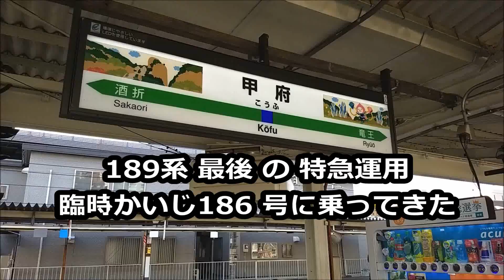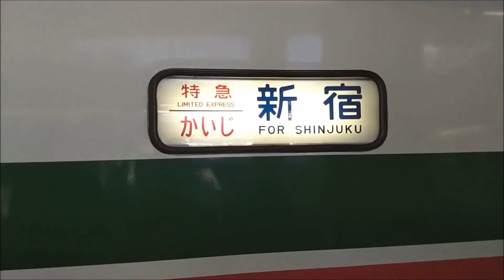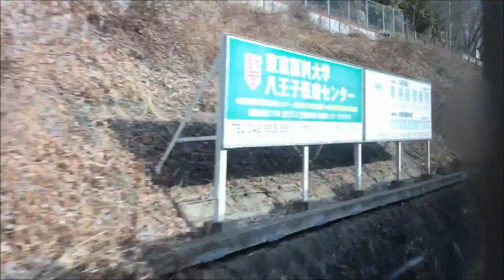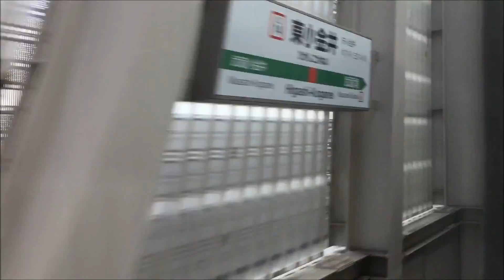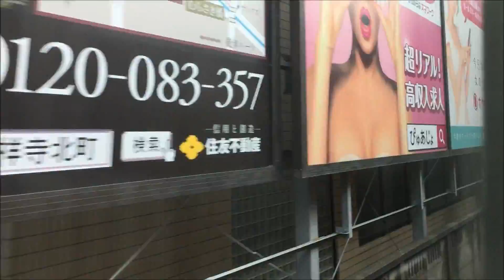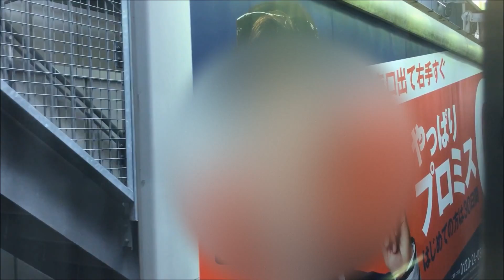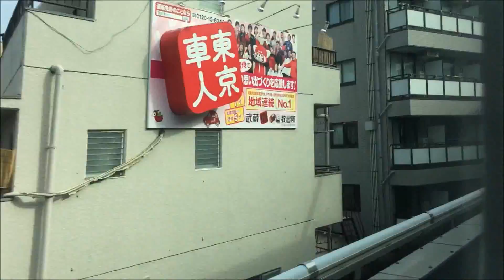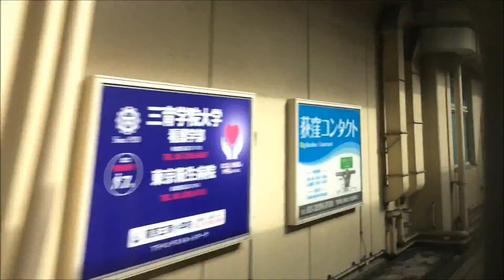【最後の特急運用】 189系特急かいじ186号 【全区間車窓】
2018年2月10日撮影　甲府→新宿　モハ188-38

3連休の初日に運転された、臨時かいじ186号に豊田車両センター189系M52編成が運用されました。

3月で引退が決まっている為、最後の特急営業運転と考えられるので乗ってきました。

週末に運転されているホリデー快速とは速度がまったく違います。
追記：
2018年改正後は長野配属のN102編成が唯一の現役車両となりましたが、撮影時点では豊田区の3編成より車体が汚く、N102は「おはようライナー長野」の運用に徹するものと思っていたものです。まさか化粧直しをして臨時あずさ・かいじの運転に何回も入るとは思っていなかったのです。
ですから正確なタイトルは【豊田区189系最後の特急運用】が正しいことになります。
しかしN102編成も2019年改正で定期運用を失います。